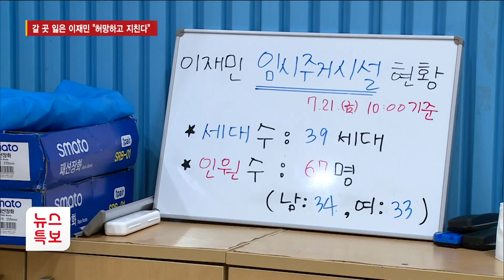대피소서 쪽잠...갈 곳 잃은 이재민 "허망하고 지친다"//HCN충북방송